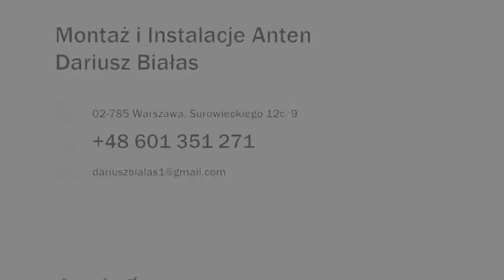Montaż i instalacje anten Warszawa Dariusz Białas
MontażIInstalacjeAnten to specjalność firmy Dariusza Białasa. Ma ona siedzibę w Warszawie. Działa od 1992 roku. Zajmuje się montażem anten oraz konfiguracją telewizji satelitarnej, która zapewnia dostęp do nawet setek kanałów telewizyjnych oraz doskonałą jakość obrazu. Oferta to także serwis anten satelitarnych, podłączenie niezbędnego okablowania, montaż telewizji naziemnej, projekt sieci komputerowych, a także instalacje elektryczne oraz sieci LAN i WiFi. Firma Dariusza Białasa służy fachowym doradztwem na każdym etapie współpracy. Zaprasza do skorzystania z oferty.